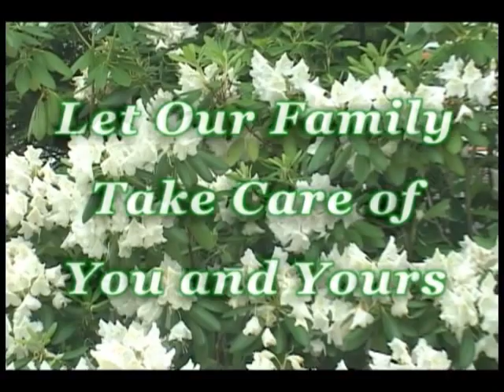Thompson House Windham, NY 2013 TV AD WYBN TV 14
The Thompson House the crown jewel of Catskill area hotels & resorts !! Here's a great TV ad that show all the reasons this facility is always booked up, so
call early.

Ad airs on local cable inserts & WYBN TV 14 , Albany's newest TV station !

Spot shot & edited by Jon Oswalt of CANNY TV Productions @ 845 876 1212
and WYBN TV 14 @ 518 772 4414